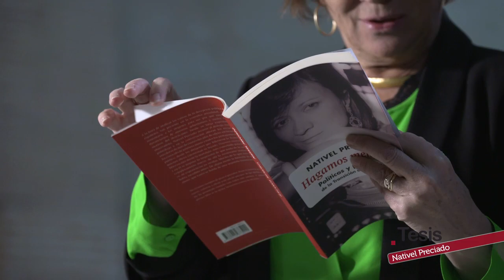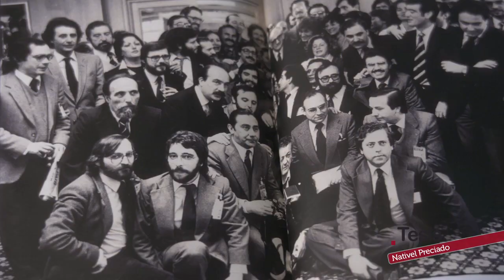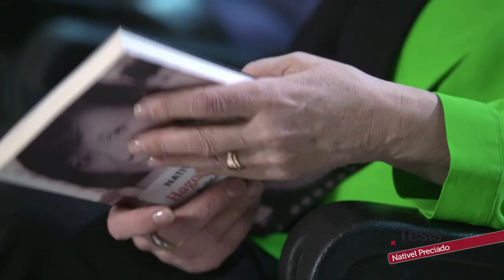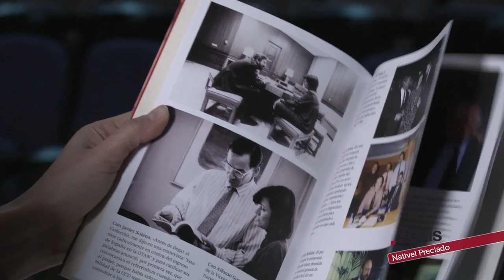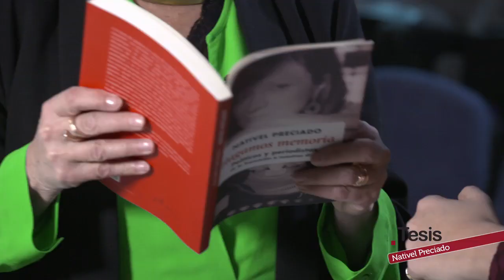NATIVEL PRECIADO: PERIODISMO Y POLÍTICA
Como cronista parlamentaria durante la Transición, Nativel Preciado ha sido testigo de la historia reciente de España desde la primera línea. Esta reconocida periodista y analista política es además, escritora, por eso muchas de sus vivencias y recuerdos están plasmados en libros como ‘Hagamos Memoria’, en el que hace un repaso desde la Transición hasta nuestros días con el que invita a la reflexión, y en el que se impone una ligera sensación de dejá vu. Aprovechando su charla: El periodismo político en los 40 años de Constitución, organizada por la Fundación General de la Universidad de Málaga en el marco de Málaga de Festival, hablamos con ella sobre periodismo, política, España y memoria. Porque si no olvidamos, tendremos menos posibilidades de cometer los mismos errores…